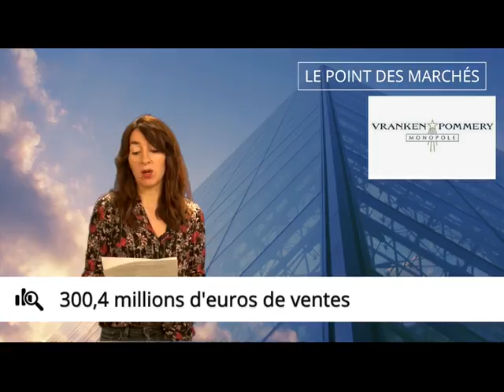Ouverture : le CAC40 hésite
L'ouverture est indécise ce matin pour le CAC40 qui est repassé sous les 4.900 points hier. Les marchés vont de nouveau vivre au rythme du conflit commercial Etats-Unis/Chine.